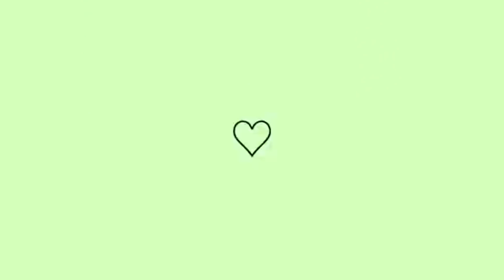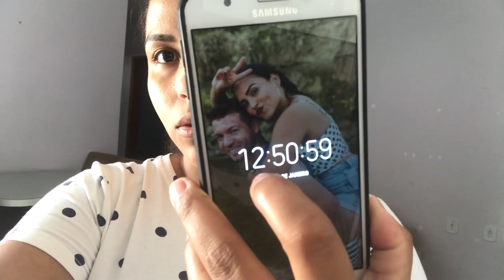3 DIAS SEM LIMPAR A CASA | 1° FAXINA DO ANO | MOTIVAÇÃO DE LIMPEZA Feat: Maiara Silva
Até o próximo vídeo meus amores